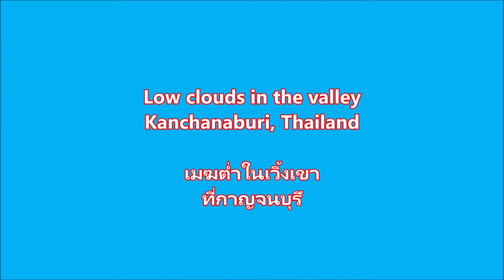เมฆต่ำในเวิ้งเขาที่กาญจนบุรี ( Low clouds in the valley at Kanchanaburi, Thailand )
Aircraft : RANS S-6